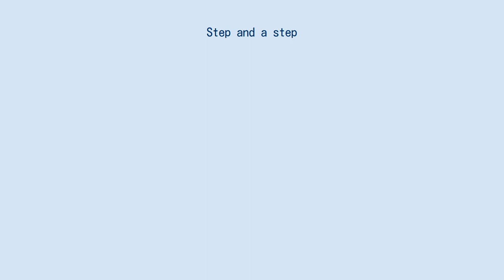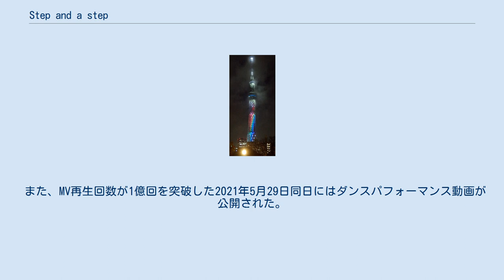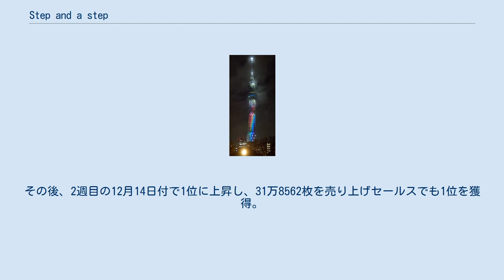Step and a step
「Step and a step」（ステップ・アンド・ア・ステップ）は、日本の女性アイドルグループNiziUの楽曲である。
デビューシングルとして2020年12月2日にEpic Record Japanよりリリース。
 デジタルミニアルバム『Make you happy』より約5か月ぶりの新曲リリースとなった。
前作はプレデビューとして位置付けられていたため、こちらが正式なデビュー作であり、かつ自身初のCD作品となる。
 2020年10月2日、午前4時に本シングルの概要及びリリースが発表された。
 表題曲は「ゆっくりでも一歩ずつ進んで行く、自分のペースで大丈夫」という、2020年の新型コロナウイルス流行の最中、一生懸命生きる世界中の人々へエールを贈るホットなメッセージソング。
フレッシュでキラキラ輝くPOPな楽曲、中毒性の高いリズムに、ガーリーで躍動感溢れる魅力の弾ける楽曲なども収録。
NiziUの新たな一面を楽しめる作品となっている。
 初回生産限定盤A・B、通常盤、そしてファンクラブ限定のWithU盤全9種（各メンバーのソロバージョン）の合計12形態でリリースされた。
 初回生産限定盤AにはDVD、Bには28P撮り下ろしフォト・ブックレット、通常盤とWithU盤には三つ折り歌詞ブックレットが付属。
WithU盤はソロジャケット&ピクチャーレーベルの特別仕様となっている。
 また、全タイプにランダムで形態別のトレーディングカード1種、WithU盤除く3形態にはシリアルナンバー入りチラシが封入されている。
 11月25日、午前0時にMVが解禁された。
同日にリードトラック『Step and a step』の単曲先行配信がスタートした。
MV解禁後、24時間前に1000万再生を記録し、12月3日に3000万再生を突破した。
同年12月18日には5000万再生を突破、2021年5月29日には再生回数が1億回に到達した。
 また、MV再生回数が1億回を突破した2021年5月29日同日にはダンスパフォーマンス動画が公開された。
 2020年12月2日に、正式デビューを記念して虹色にライトアップされた東京スカイツリー 2020年12月1日付のオリコンデイリーCDシングルランキングで推定売上19万3584枚を記録し、初登場1位を獲得。
 2020年12月14日付のオリコン週間CDシングルランキングにおいても推定売上31万1774枚を記録し、初登場1位を獲得した。
 Billboard Japan Hot 100では先行配信時点の2020年12月7日付で4位で初登場し、ストリーミングは3位、ダウンロードは4位だった。
その後、2週目の12月14日付で1位に上昇し、31万8562枚を売り上げセールスでも1位を獲得。
ストリーミング、ダウンロードもそれぞれ2位、3位に上昇した。